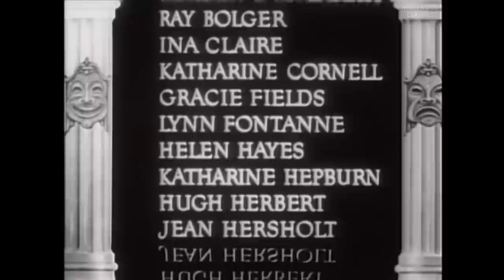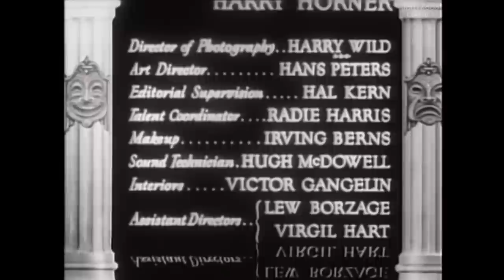Stage Door Canteen (1943) | Musical, World War II film | Cheryl Walker, William Terry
Watch the 1943 Hollywood classic movie, Stage Door Canteen

"Dakota" Smith (William Terry), a young soldier on a pass in New York City, visits the famed Stage Door Canteen, where famous stars of the theatre and movies appear and host a recreational center for servicemen during the war. Dakota meets a pretty young hostess, Eileen Burke (Cheryl Walker), and they enjoy the many entertainers and a growing romance.

Movie Name: Stage Door Canteen
Stars: Cheryl Walker, William Terry, Judith Anderson
Director: Frank Borzage